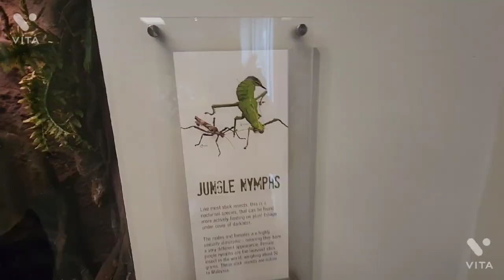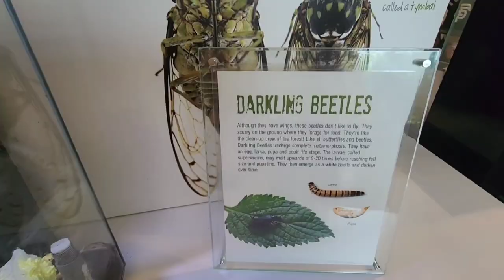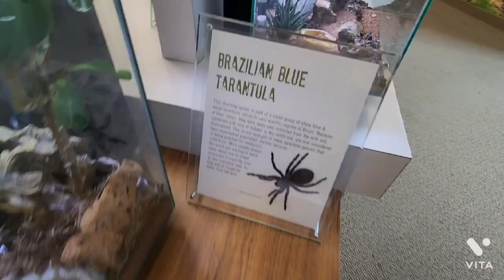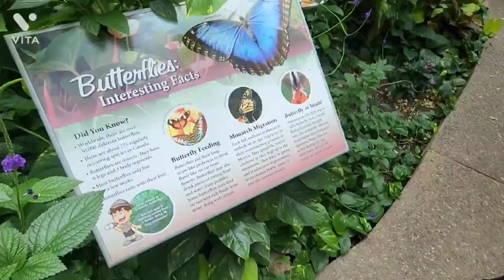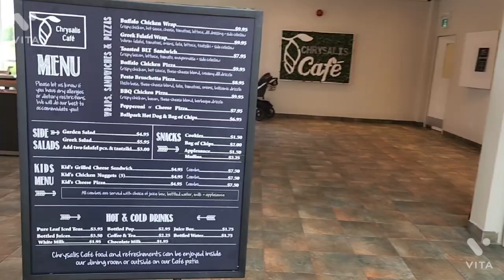Cambridge Butterfly Conservatory 🦋 Places to visit in Cambridge, Canada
Hello everyone, in this video I have shared a tour to butterfly conservation cambridge canada.
places to visit in Waterloo region